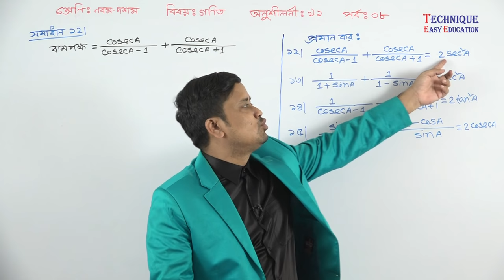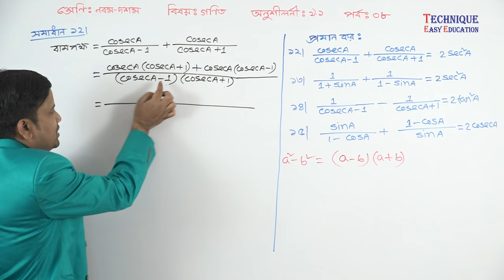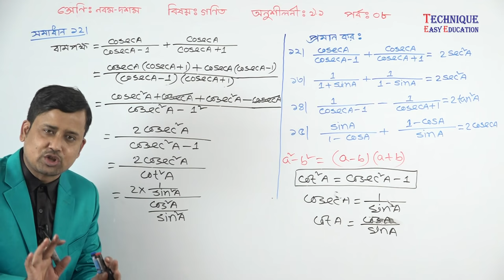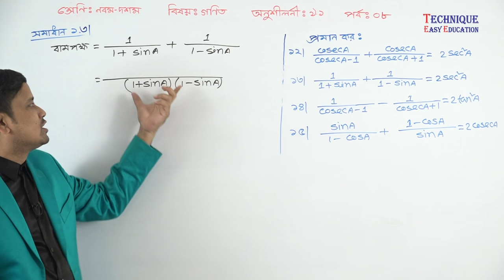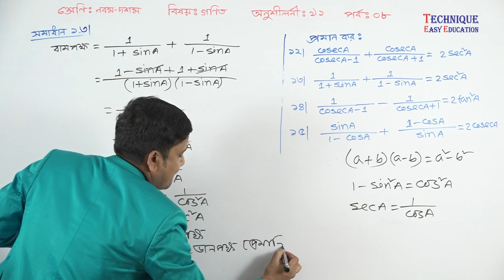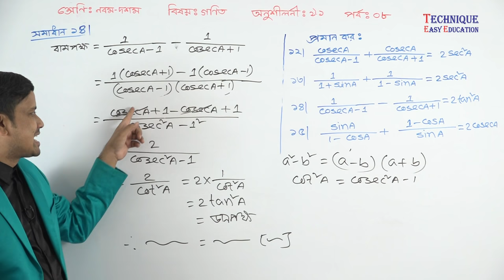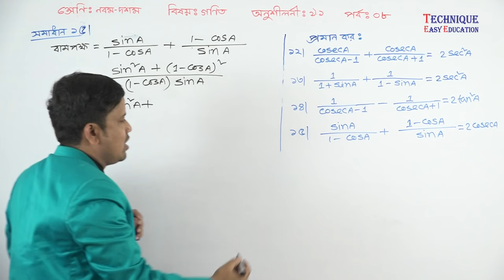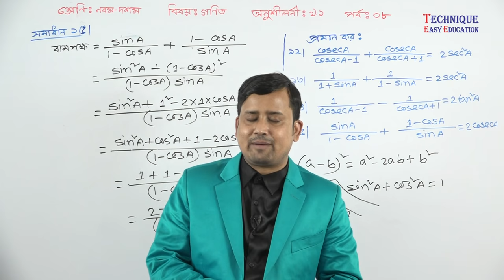৮। নবম-দশমঃ গণিত (অনুশীলনী ৯.১) পর্ব -০৮ Class Nine-Ten Math Chapter 9.1 (Part-08)